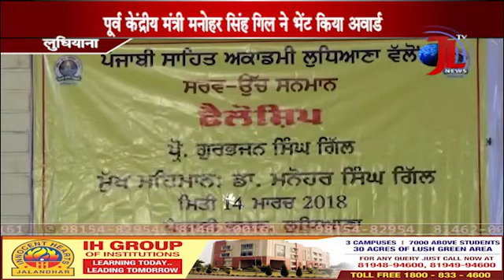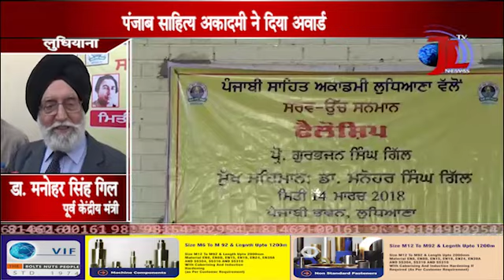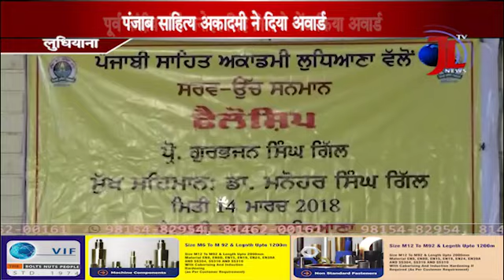Prof. Gurbhajan Singh Gill awarded with fellowship by Punjabi Sahitya Academy